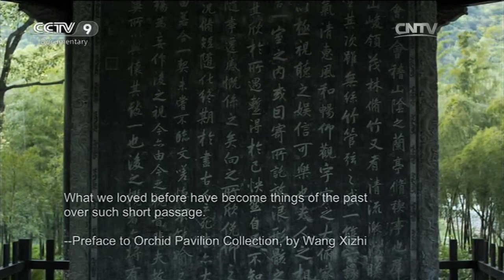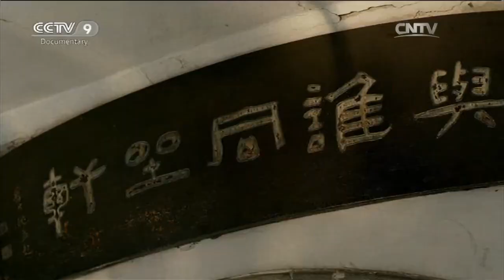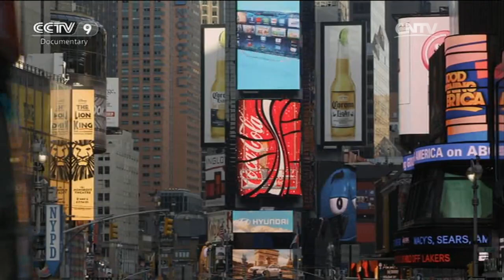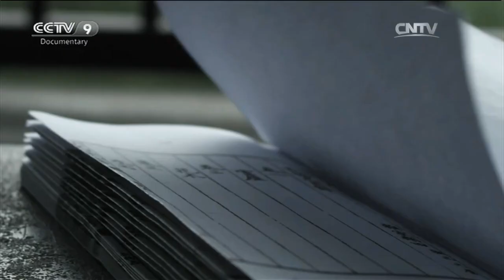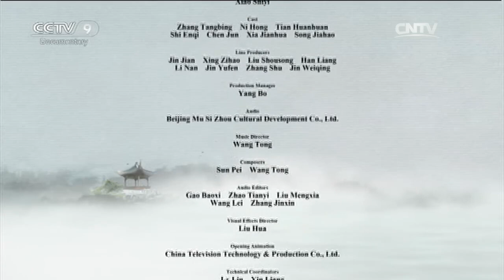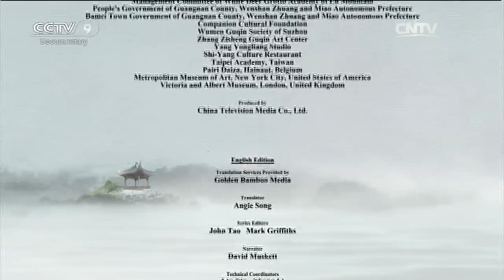A Piece of Heaven on Earth【Chinese Garden】Ep1 | China Documentary